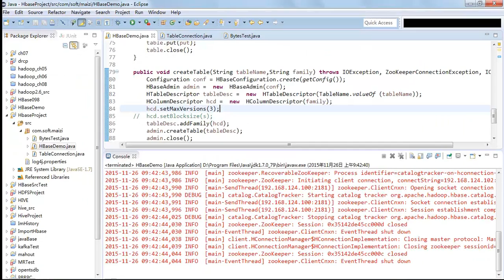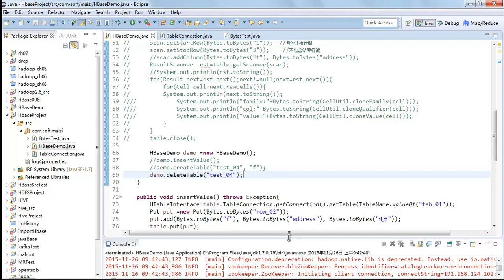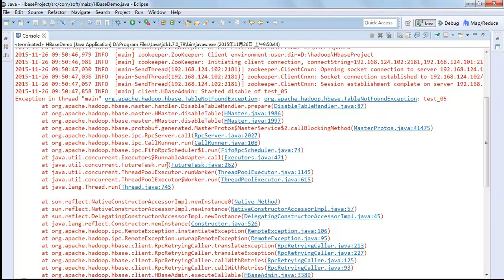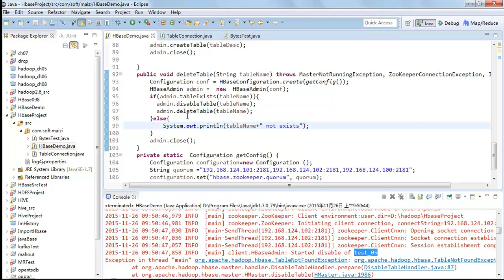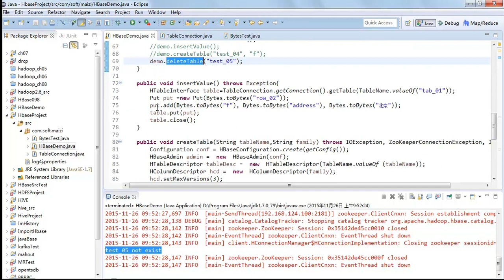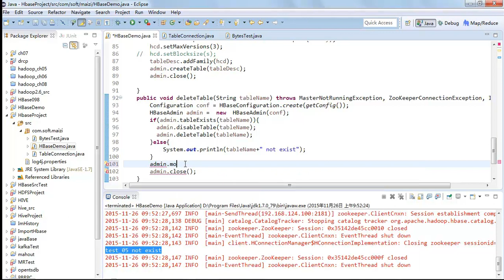HBase基础20 管理端 API删除表